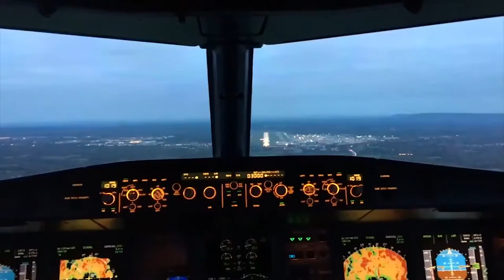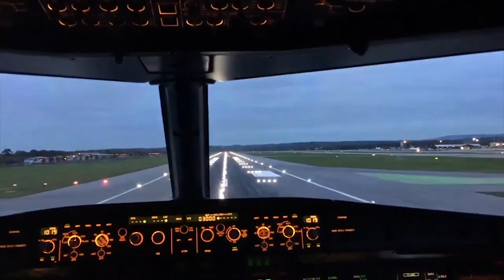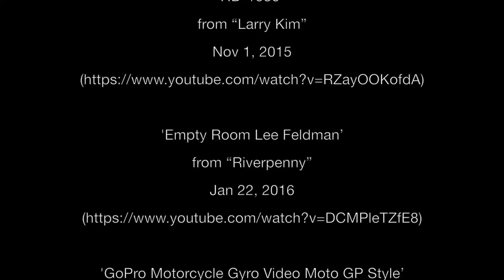The Visual EP - 17: Ugly Faces